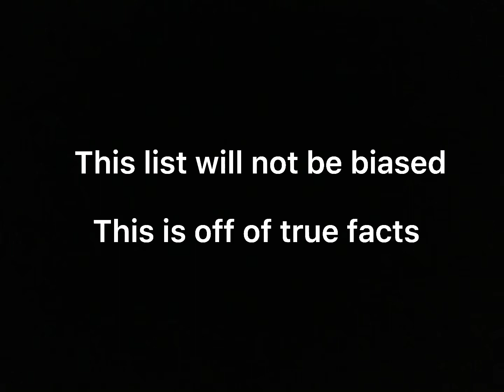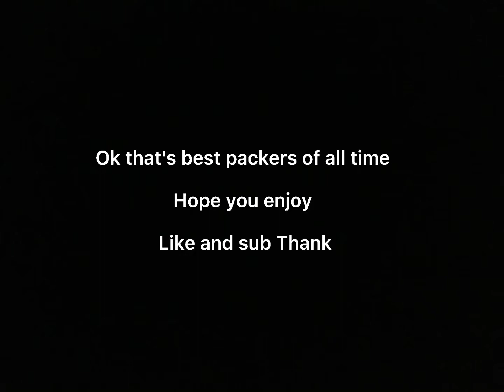TOP 10 BEST DISCORD PACKERS OF ALL TIME